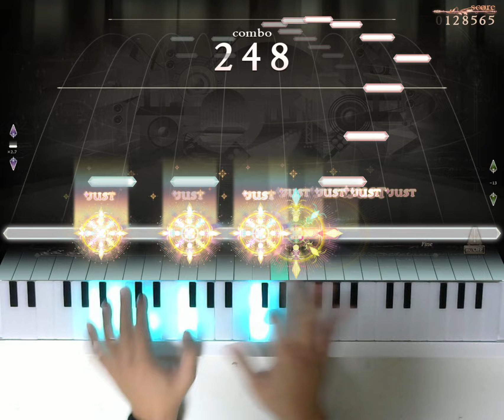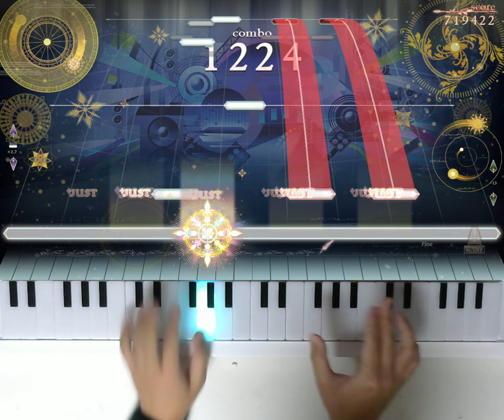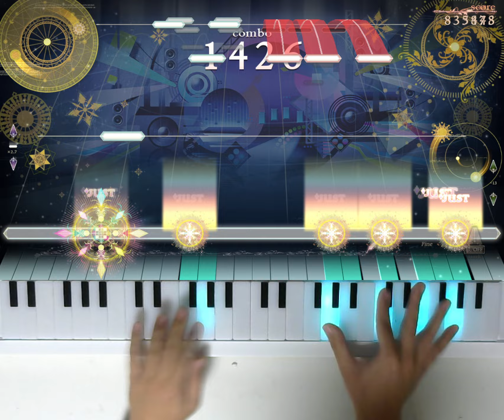[ノスタルジア コナステ] イブの時代っ！ Real 998kFC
イブの時代っ！ / 日向美ビタースイーツ♪
Real LV.2(12.5)
Player : EXP?
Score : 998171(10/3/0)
Location : Home